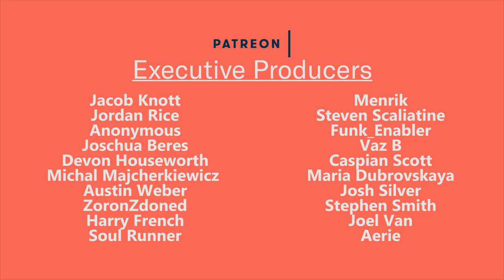Biggest Problem With Lucid Dreaming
So this was a long time coming. Hopefully you folks can relate to what it is that I am trying to convey.

Stephen Smith
Anonymous
Jan Grimm
Soul Runner
Josh Silver ASMR
Steven Scaliatine
Jacob Knott
Vaz B
Joschua Beres

Joel Ban
Aerie
Maria Dubrovskaya
Austin Weber
Michal Majcherkieweicz
Funk_Enabler
Menrik
Jordan Rice

Liam
Gabriel Flores
Fabian Saxo
Charlotta
Dionisos

Nicolas Durpoix
Joel Nova
Mx
Bec Potts
Elliot Gish
Lauren Hedges
Gabriel B
Untitled Proton
Sjoerd Provoost
Brian Baird
Ryan Chambers
Mr Goose
Taylor Broad
Richard H
Rajiv Krishna
Nash
Jordan Davis
Bruno D
Andre
Amanda
Oliver Fawcett